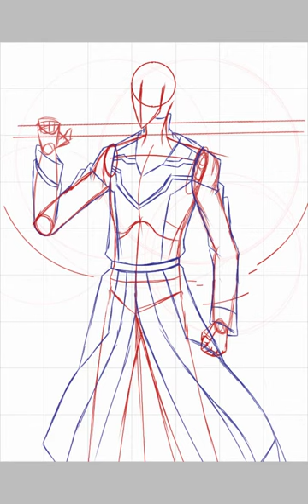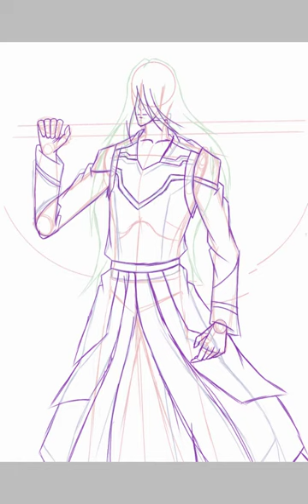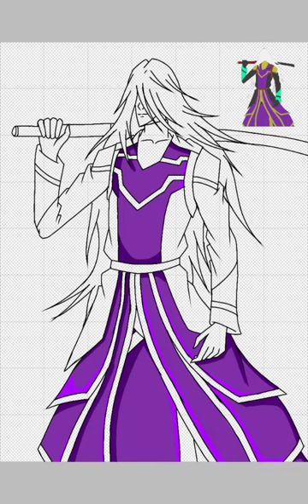Time's End Heavens-New Generation | True Commander Kiya Arsonle Miller | Speedpaint